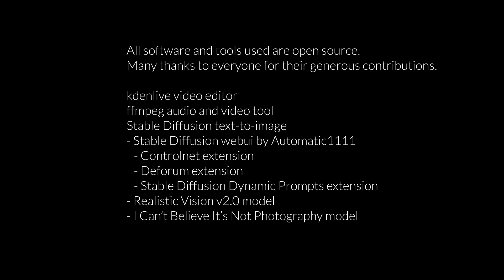Atomised Migrations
A remix of the Transmigrations concert visuals set to the music "Atomised" by the fantastic GoGo Penguin

All images are generated using text-to-image AI with prompts that combine two music cultures (and often a third genre of dance), so, for example, you could have hip hop polka dancers dancing the samba. The AI was given the freedom to imagine these hybrid cultures, for better or worse.

All software and tools are open source. Many thanks to everyone for their generous contributions:

ffmpeg audio and video tool
Stable Diffusion text-to-image
Stable Diffusion webui by Automatic1111:
  -  Controlnet extension
  -  Stable Diffusion Dynamic Prompts extension
Civitai for custom stable diffusion models:
  -  Realistic Vision v2.0 model
  -  I Can’t Believe It’s Not Photography model

But “Migrations” is more than just a showcase of AI’s abilities. It is a deliberate mixture of themes, including immigration, remix culture, AI bias, and the interplay of language and imagery. Drawing from Toronto’s diverse cultural landscape, the piece creates a universe of cross-pollination that encourages reflection on the ways in which technology is changing our relationship to culture, identity, and acceptable thought.

The art invites us to consider the consequences of AI’s powers of mimicry and integration. What does it mean for likenesses and cultures to collide and mix so easily? How do we navigate the borrowing of styles and representations that may not be our own? What responsibilities and freedoms do we have in this rapidly evolving landscape?